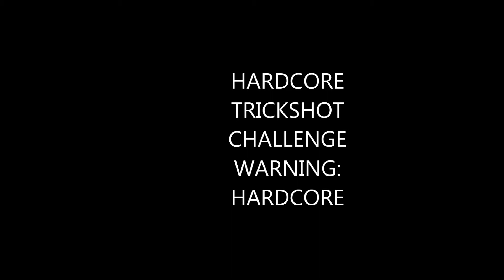[Unimatrix98]~Little Clip| Hardcore Trickshot Challenge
Ton gaaaaaaaaaanz laut machen und natürlich like hinterlassen wenns euch gefallen hat!
~Texturepack: Chilli Pack by BastiGHG
~IGN: Unimatrix98